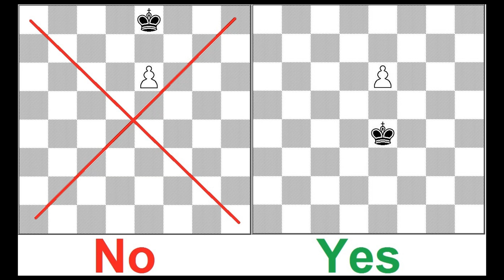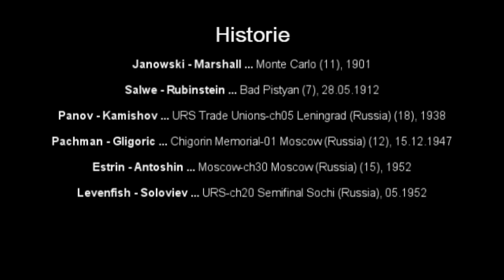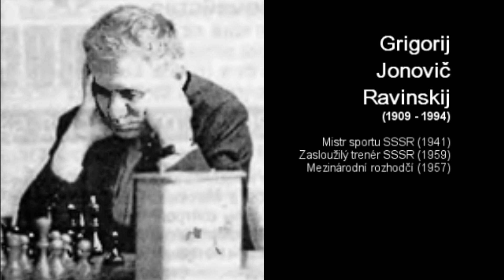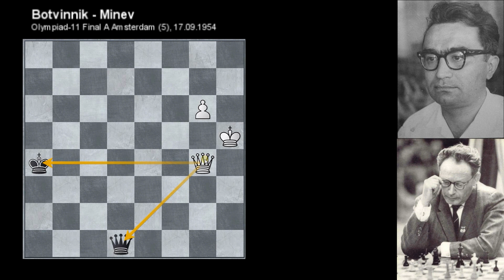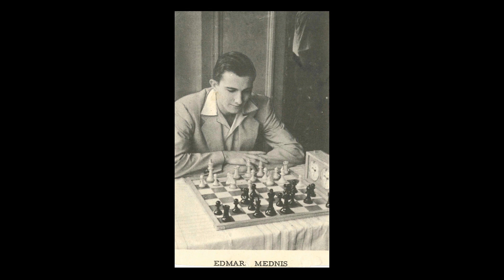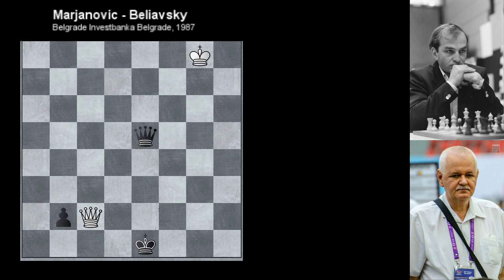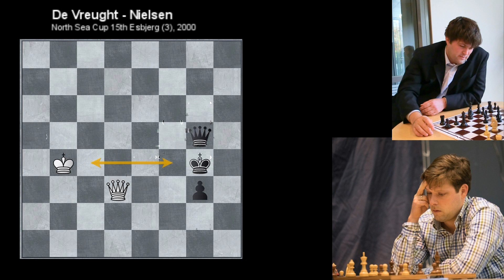Teorie koncovky Dáma+pěšec vs. Dáma z dílny Václava Čontoše